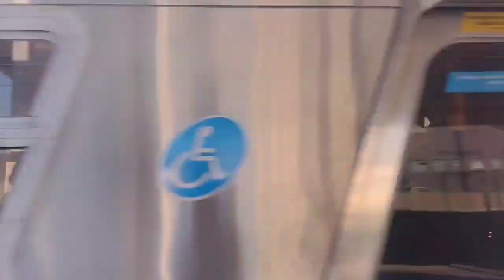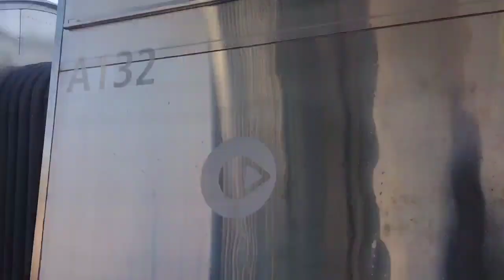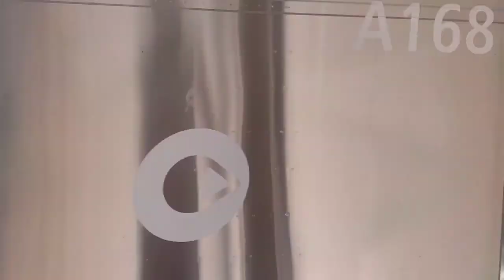Movimentação de trens | Via Mobilidade L9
Olá caros passageiros (Inscritos) sejam bem vindos ao canal Kauã Henrique Ferrovia,desejamos a todos um excelente vídeo😉

informações sobre
Estação: João Dias - Via Mobilidade
Trens: Alpha / Série 8900 - Via Mobilidade
Composições: A05,A07,A08,A13 e A16.
Fabricante: ALSTOM
Modelo: Metrópolis.

Se vocês gostaram do conteúdo não se esqueça de deixar o like e se inscrever no canal,isso ajuda demais,e claro ativar o sininho,pois o YouTube as vezes não notifica sobre vídeos novos.

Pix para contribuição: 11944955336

Facebook: Kauã Henrique Ferrovia

Muito o obrigado a todos vocês que chegaram até aqui 😉